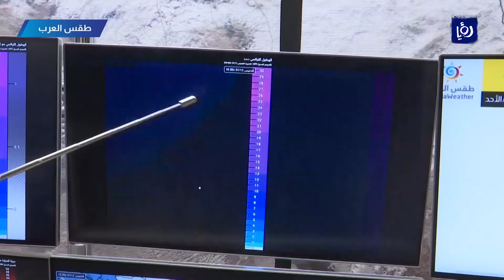منخفض جوي يبدأُ الليلةَ.. تليه اندفاعات لرياح قطبية - أخبار السابعة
منخفض جوي يبدأُ الليلةَ.. تليه اندفاعات لرياح قطبية
أسامة الطريفي - مدير العمليات في موقع طقس العرب